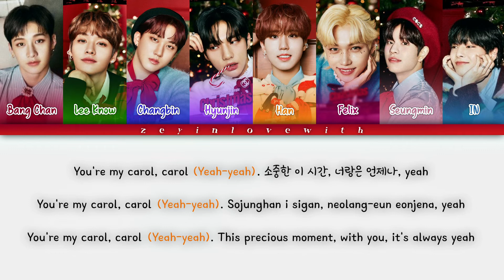Stray Kids - ‹Christmas EveL›“24 to 25” | Color Coded Lyrics (Han/Rom/Eng)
The video that I had shared the Turkish translation and slowed version in the previous videos which is Stray Kids's song, now I'm sharing it with Korean, Romanization and English color coded lyrics. I hope you will like it. If you have a song suggestion you can text to comments.

Önceki videolarda türkçe çevirisi ve yavaşlatılmış halini paylaştığım Stray Kids'in şarkısını şimdi Korece, Romanizasyon ve İngilizce sözlerinin olduğu renk kodlu halini paylaşıyorum. Umarım beğenirsiniz. Eğer şarkı öneriniz varsa yorumlara yazabilirsiniz.